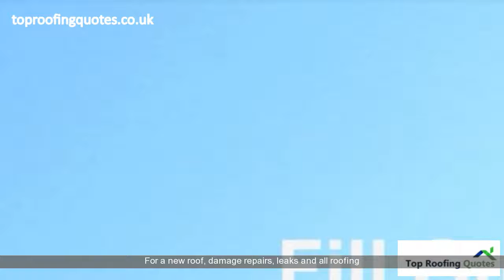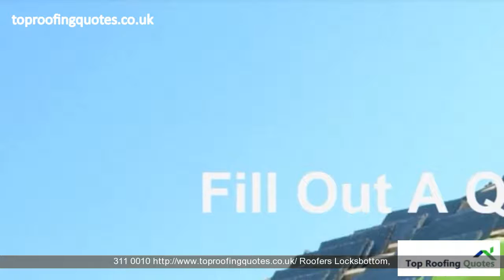Roofers Locksbottom| 0330 311 0010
Roofers Locksbottom, carried out by professional roofers Locksbottom. For a new roof, damage repairs, leaks and all roofing related services.